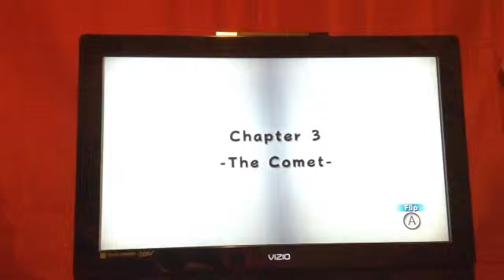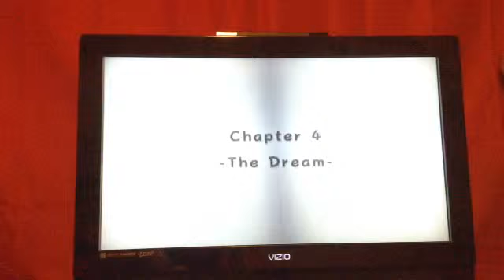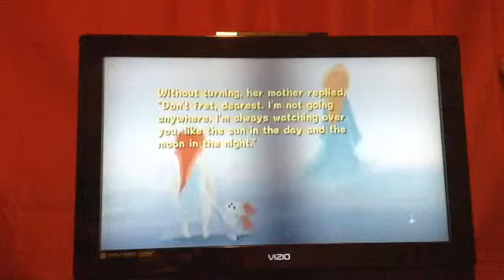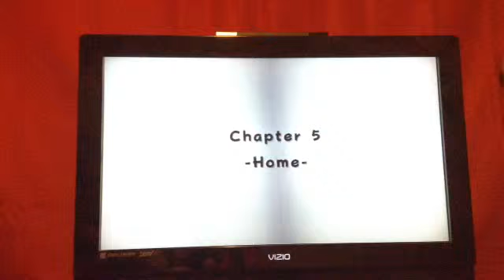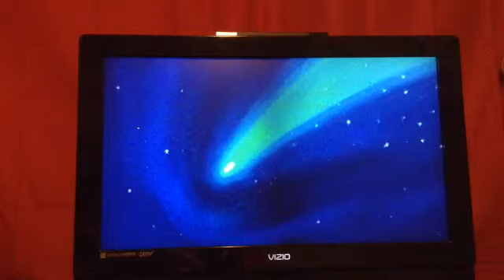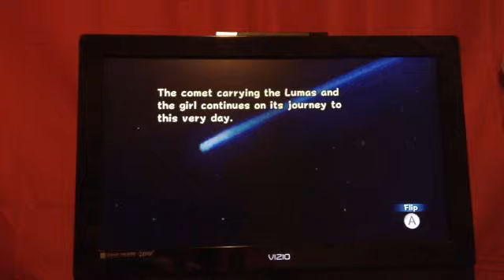Super Mario Galaxy- Part 34 (Extra)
We read about Rosalina's life.